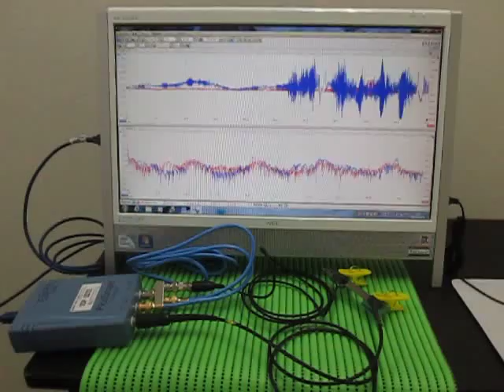超音波プローブの超音波発振制御による非線形伝搬制御技術